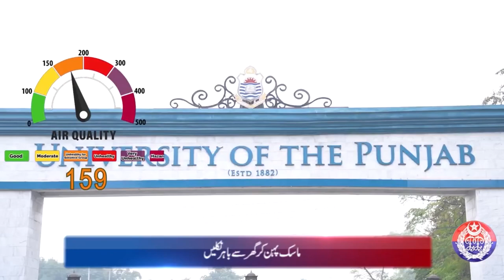Punjab Police News Bulletin | Crime Reporting | Punjab Safe City | 18th March 2024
The News Bulletin of 18th March 2024 about Crime In Punjab. Under Supervision AIG Punjab , AIG Punjab share good performance shield to the Officers.  Punjab Police did splendid work through out the province. The Murderer Arrest . The police arrest multiple gangs of different crimes. The brief news about smog has been informed.